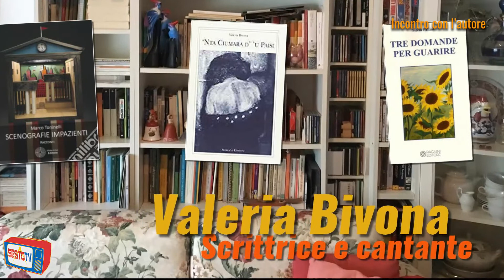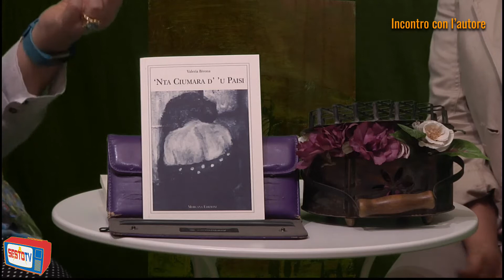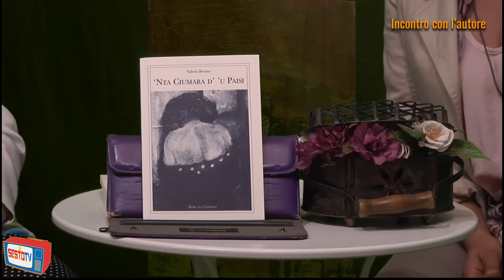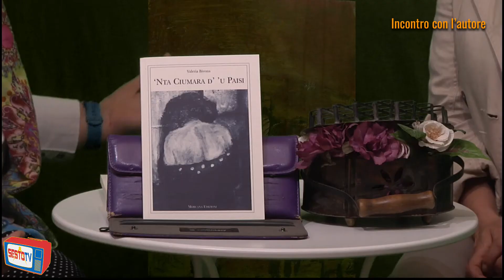Valeria Bivona, 'nta ciumara d''u paisi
Un libro non facile quello di Valeria, scritto in un linguaggio che mescola l'italiano al dialetto, ma anche per un argomento che tocca profondamente chi legge. solo una volta entrati nella musicalità della lingua siciliana si riesce ad apprezzare del tutto la storia della ragazzina che racconta in prima persona temi forti di isolamento, incomprensione e violenza.
Valeria Bivona ha accompagnato l'intervista con una canzone ricavata da una poesia del libro. Una intervista tutta da guardare e da ascoltare nelle parole e nella musica.
Il libro dal titolo "'Nta ciumara d' 'u paisi" è stato pubblicato da Morgana Edizioni